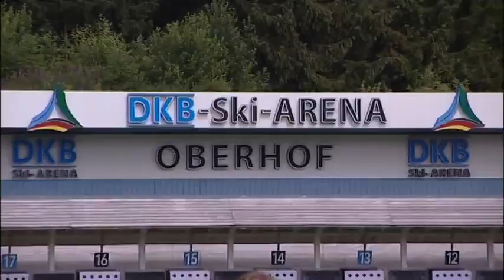Fellberg Granaten Ein Triumph für jedermann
offizielles Video